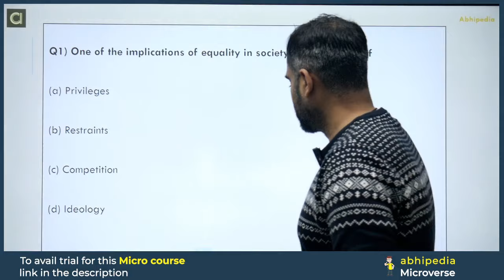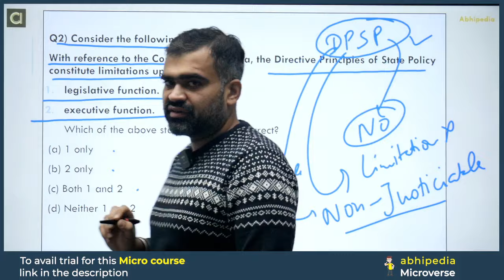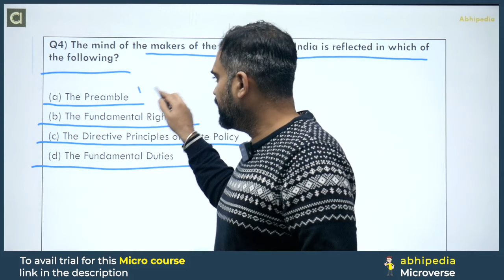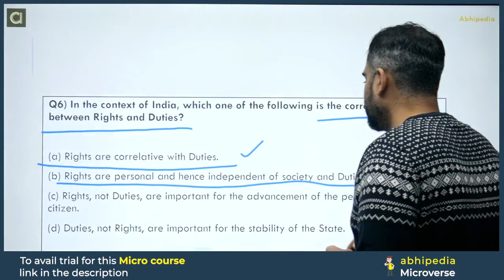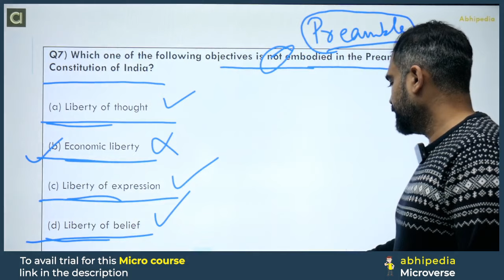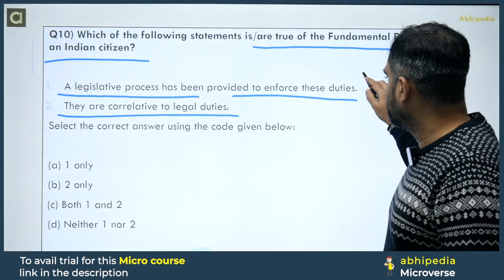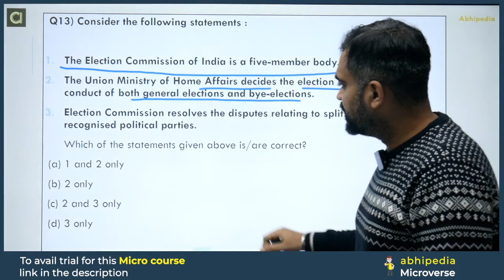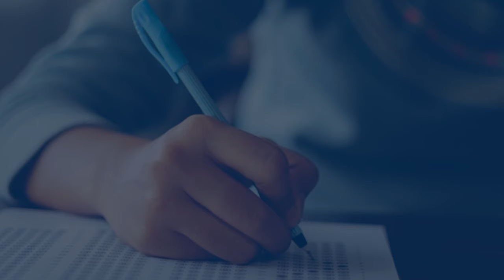HCS Prelims 2024 MCQ Based Revision Course | General Studies | Polity | Session - 4 | abhimanu IAS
HCS Prelims 2024 Free MCQ Based Revision Course